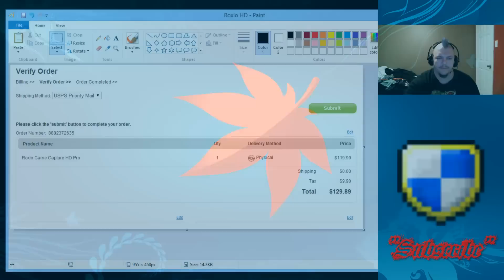Let's Play Final Fantasy Mystic Quest Part 3 - Unzipping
So...nudity makes you stronger? *unzips*
No, your sword does.
Oh *zips back up* OF COURSE!!! because that would be ridiculous.

We take on the Falls Basin and then take care of the Ice Pyramid, which somehow, the Ice Golem had placed a sight protection spell on the monsters, making them surprise attack constantly...until I crack their spell with a mirror. Then I make the Ice Golem melt.

 (currently on hiatus until March) .

Guilded: HunterPBrown